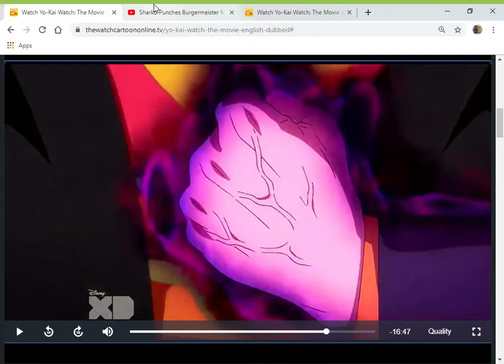Sharko Punches Dame Dedtime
here's my 8th dame dedtime video

clips/years/companies
yo-kai watch: the movie (@2014 olm)
zig & sharko (zig top chief; @2010- xilam)